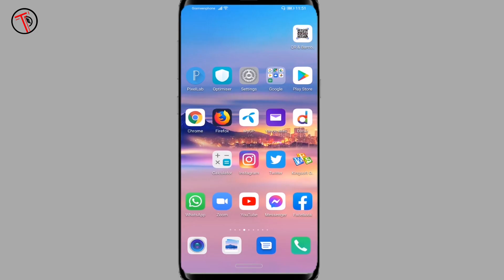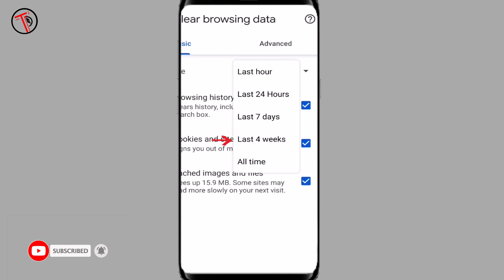How To Delete Chrome Browser History | Tech Explan